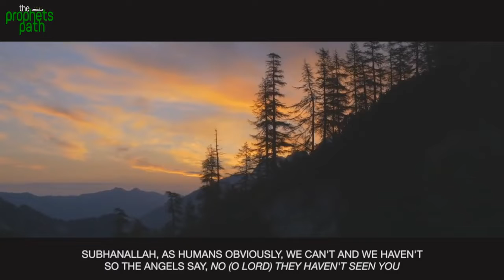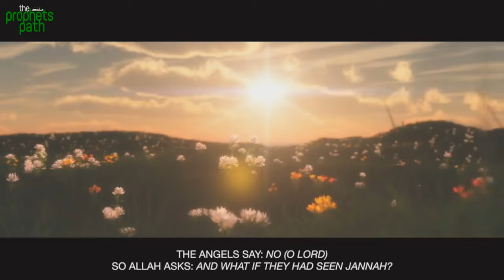ALLAH TALKS TO THE ANGELS ABOUT YOU